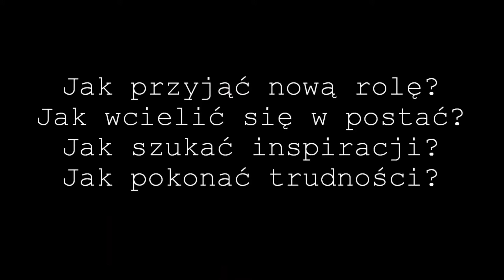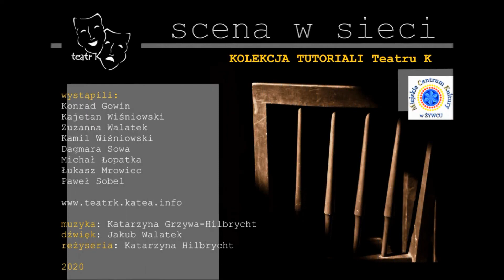SCENA W SIECI 4 Teatr K Jak wykreować postać?